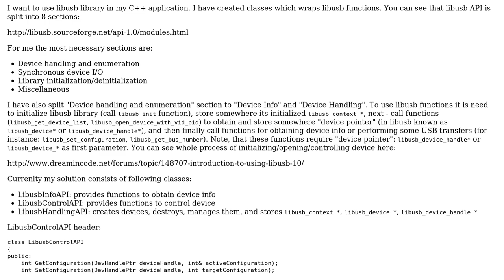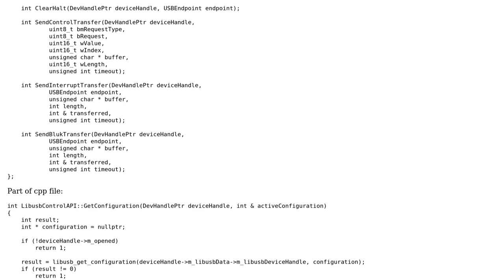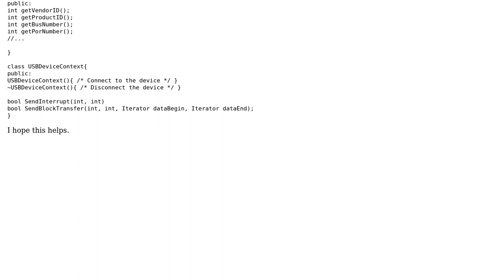Code Review: Wrapping libusb library in C++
With thanks & praise to God, and with thanks to the many people who have made this project possible! | Content (except music & images) licensed under CC BY-SA | Music | Images & others | With thanks to user shjeff user Emily L. and the Stack Exchange Network Trademarks are property of their respective owners. You are responsible for your own actions.